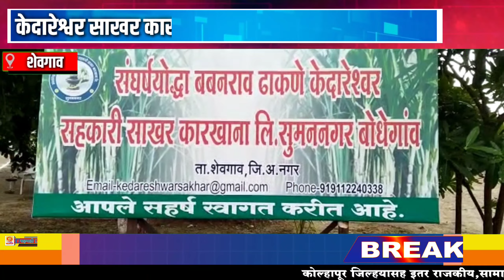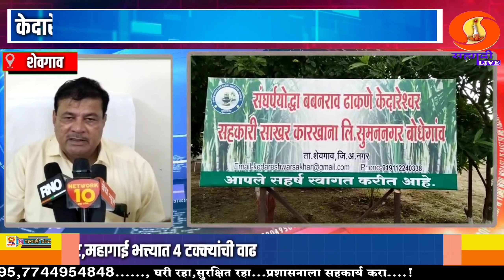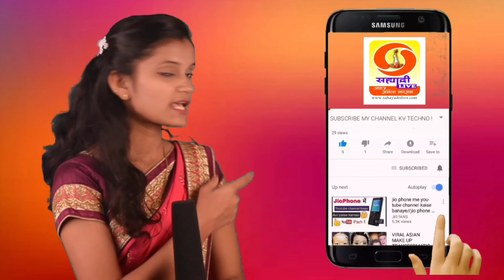शेवगाव तालुक्यातील संघर्ष योद्धा बबनराव ढाकणे केदारेश्वर साखर कारखान्यांची 33 वी सर्वसाधारण सभा.